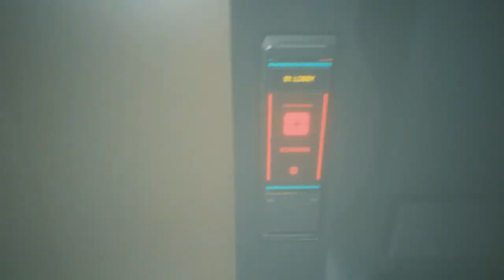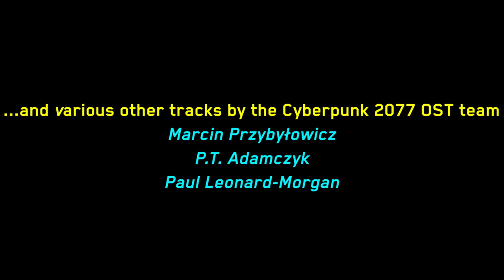Cyberpunk 2077, But It's a TV Show - Episode 1 - The Merc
The HUD has been moved or removed, music has been cut and re-added, and mods have been used to restore V's E3 appearance for the most cinematic playthrough possible. Every scene has been played through multiple times for the best dialogue choices and most consistent story. This is, with what's possible using the game's inconsistent plot threads, what I consider the definitive story.

This is a remake of the first video. I could've kept that one up, as the views would've only compounded over time, but I prefer keeping the character of V consistent. That video would've not made him consistent with the V I want to present.

What has changed is the meetings with Maelstrom and Evelyn. V now sides with Meredith, as he keeps his word when doing jobs. He is also more inexperienced talking to Evelyn, and is unwilling to go behind Dex's back for her. Loyalty and honesty are meant to be key traits of his character, and the previous video did not properly show that.

I have also edited the outro and credits.

Mods and timecodes will be listed below.

Limited HUD
Modular HUD
flib's UI Improvements
Bullet Necklace
Cyber Engine Tweaks
redscript
Appearance Menu
No Camera Auto Centering
Simple Menu
Unique Eyes - Core + The diner Cinematic trailer eye color + Natural Eyes
Handsome boi V - E3 Cinematic trailer
No more UI Speedometer
Save Editor (Project CyberCAT-SimpleGUI)
Level Scaling and Balance
Add The Quadra Type 66 Cthulhu To Your Garage
Manual Reload
Mute the sound
Muted Markers

...and various custom scripts by me, and modders DJKorvik and psiberx to rescale or hide certain hud elements.

Timecodes:

0:00 The Nomad

19:50 The Rescue

33:01 The Upgrade

42:07 The Meeting

49:36 The Flathead

1:04:50 The Client

1:30:35 Credits